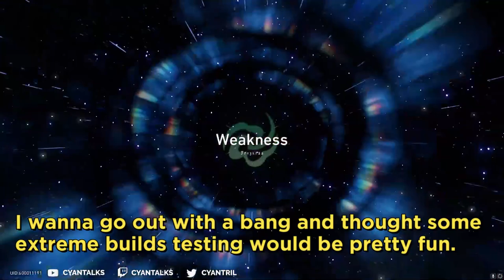Blade BEST Build Comparison Solo! 10000 HP vs 150 Speed vs 170% Critical Damage%? [Honkai Star Rail]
This is my final comparison video showcases some fun solo builds with blade from 10000 Health to 150 speed and 170 Critical Damage in action side by side so you can see the differences yourself and decide which you want to build. This is using the new longevous disciple set which is tailored made for blade.

▼ CLICK ME ▼
Important Links:
Song 1: Flashpoint  Herta Space Station Battle Theme 5
Song 2: Obscured Pearls

Timestamps
00:00 Solo Battle Test
05:00 Relics / Traces / Eidolons / Stats